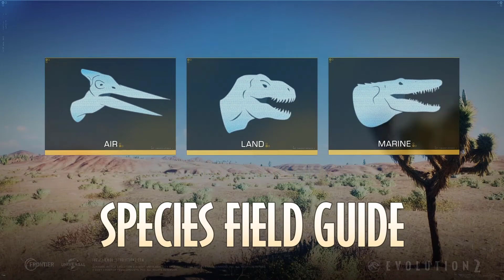Analizziamo lo Species Field Guide del Coelophysis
Ciao ragazzi, anche oggi parleremo di Jurassic World Evolution 2 e per questo video analizzeremo lo "Species Field Guide" con protagonista il Coelophysis. Vi ricordo di attivare i sottotitoli se non capite cosa dice la signorina. Fatemi sapere nei commenti cosa ne pensate anche della meccanica della caccia dei carnivori.

RIGUARDO JURASSIC WORLD EVOLUTION 2
Jurassic World Evolution 2 è l'attesissimo sequel dell'acclamato Jurassic World Evolution, il rivoluzionario simulatore gestionale immersivo sviluppato nel 2018 da Frontier. Ti aspettano un'originale e avvincente campagna narrativa, incredibili funzionalità inedite e nuovi, impressionanti dinosauri di un realismo straordinario. Grazie a un sistema di costruzione espanso e a nuove opzioni di personalizzazione, il risultato finale è un'esperienza Jurassic World più completa, migliore e sempre più realistica.